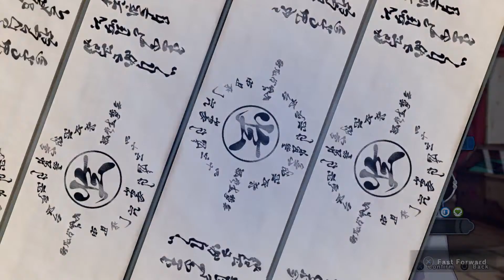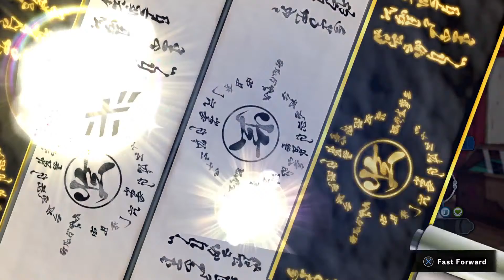JESUS IS LORD [NTBSS] the only legit player. 💯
Graveman vs cheaters